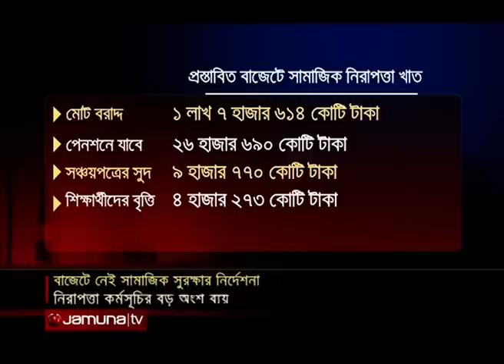করোনায় দরিদ্র হয়ে পড়া মানুষের জন্য কী রয়েছে প্রস্তাবিত বাজেটে? | Budget 21-22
করোনায় নতুন দরিদ্র বাড়লেও তাদের সামাজিক সুরক্ষায় কোন দিক নির্দেশনা নেই। আগের দেয়া সহায়তা কর্মসূচি অব্যাহত থাকবে কি-না তাও পরিস্কার নয় বলে মনে করেন অর্থনীতিবিদরা। সামাজিক নিরাপত্তা কর্মসূচিতে যে অর্থ বরাদ্দ রাখা হয়েছে তার বড় অংশ ব্যয় হবে পেনশনে। করোনা মহামারীতেও প্রকৃত দরিদ্রদের জন্য ব্যয় বাড়ানোর কোন পরিকল্পনা নেই বাজেটে। যা হতাশা জনক।